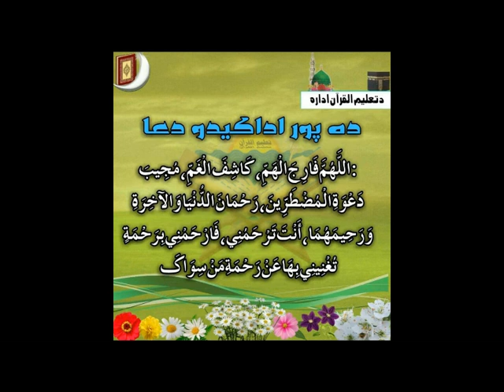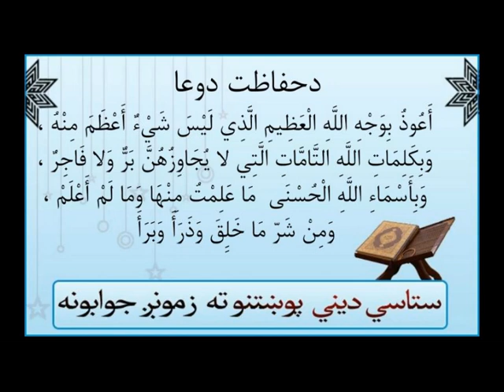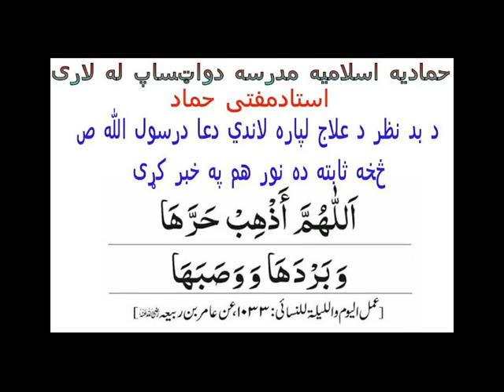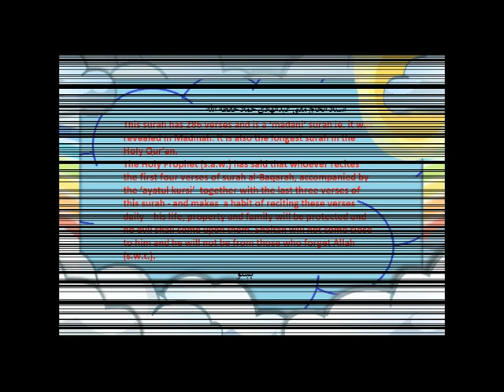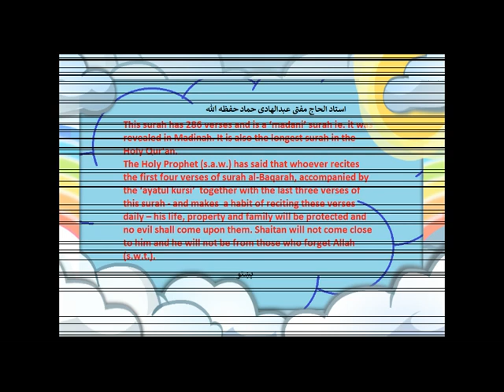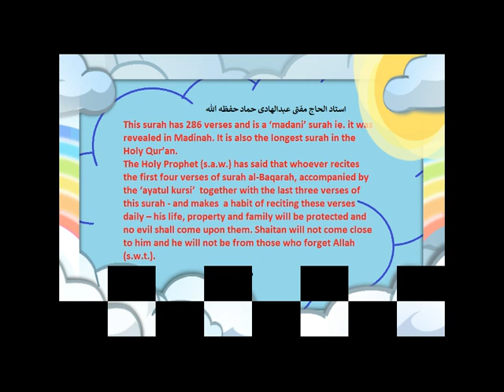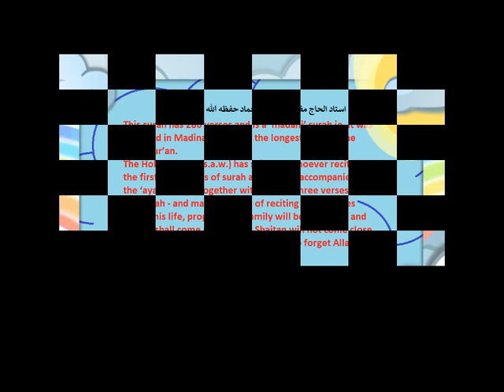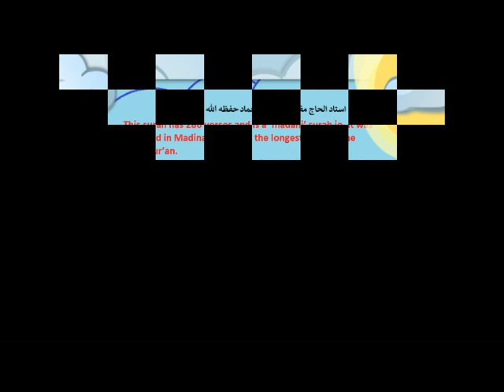Quran Tafsir (تفسير‎): Al Baqarah {253 - 254) سورة البقر [Pashto]